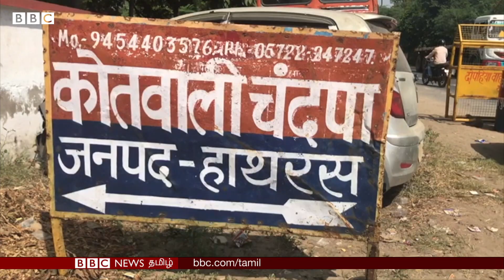Hathras case ground report : கூட்டு பாலியல் வல்லுறவு செய்யப்பட்ட பெண்ணுடைய கிராமத்தின் நிலை என்ன?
கூட்டு பாலியல் வல்லுறவுக்கு ஆளான பெண்ணின் இறுதிசடங்கு தொடர்பாக கேள்வி எழுப்பப்படுவது ஏன்?